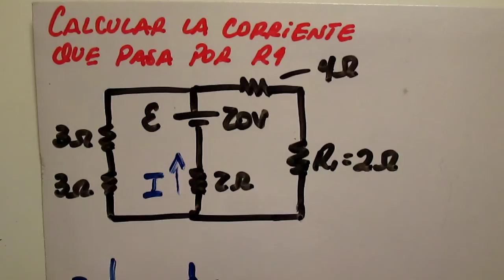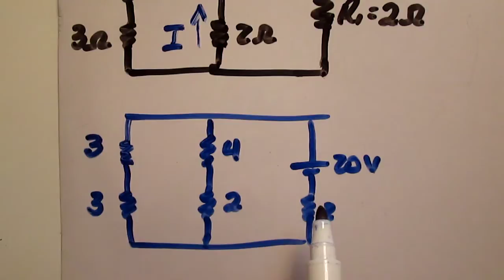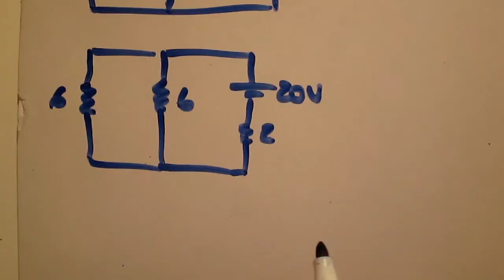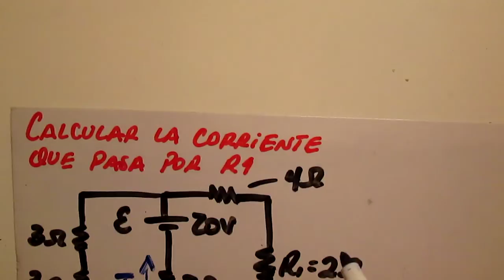Aplicación Ley de Ohm, Circuito, Resistencia equivalente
Ejercicio resuelto sobre el calculo de la intensidad de corriente eléctrica que circula por un resistor. Se explica paso a paso como acomodar el circuito y como simplificar las diferentes resistencias que se encuentran.